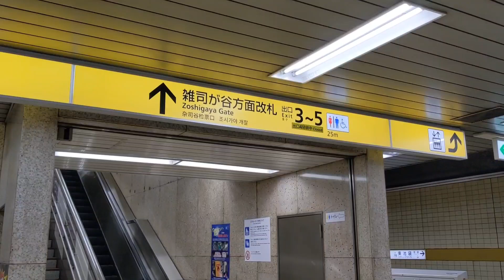プラウドタワー東池袋ステーションアリーナ 池袋デパ地下での買い物が楽というお話！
プラウドタワー東池袋ステーションアリーナ　価格は？！